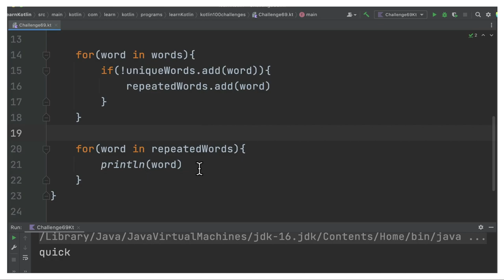100 KOTLIN CODING CHALLENGE | KOTLIN FIND REPEATED WORDS | InterviewDOT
100 KOTLIN CODING CHALLENGE | KOTLIN FIND REPEATED WORDS | InterviewDOT